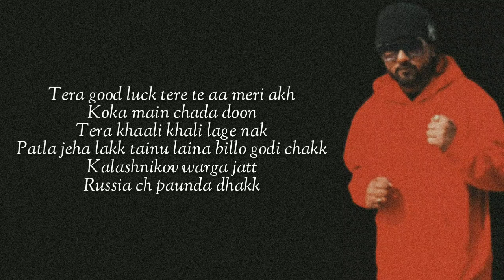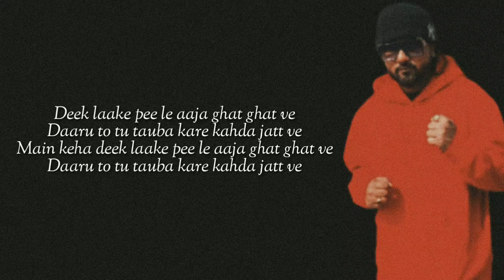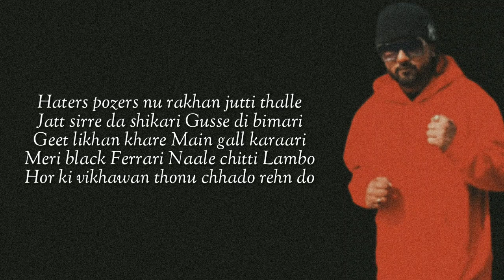Moscow Suka (Lyrics) YO YO Honey Singh Feat. Neha Kakkar | Bhushan Kuma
Lyrics

All the way from Moscow
Kat aa ha!
It’s me Neha

I Love my Moscow suka

Брyижит bokpyг bce 6bictpeй
Ждy ot te6я hobocteй
Бyдb жe co mhoй пocmeлeй
Ho bce pabho he haглeц

[Everything spinning faster
I’m waiting for news from you
Be brave with me
But still don’t be impudent]

Tera good luck tere te aa meri akh
Koka main chada doon
Tera khaali khali lage nak
Patla jeha lakk tainu laina billo godi chakk
Kalashnikov warga jatt
Russia ch paunda dhakk

Пoдhиmи Бokaл b heБo
Я tboя kopoлeba

[Raise a glass to the sky
I’m your queen]

Turn the music on
Don’t let me be alone
DJ hold on
My gangsta boy come on

Deek laake pee le aaja ghat ghat ve
Daaru to tu tauba kare kahda jatt ve
Main keha deek laake pee le aaja ghat ghat ve

Aah I Love my Moscow suka

Chadheya chann chann
Gangsta fun fun
Glock gun gun
Naal valaiti rann
Mere shauk avalle
Meri balle balle
Haters pozers nu rakhan jutti thalle
Jatt sirre da shikari
Gusse di bimari
Geet likhan khare
Main gall karaari
Meri black Ferrari
Naale chitti Lambo
Hor ki vikhawan thonu chhado rehn do

Laayi main yaari, mili daga
Ishq ch vi na kade mili mainu wafa
Wafa saza saala kauda nasha
Chhaddo fuddu gallan veere peg paa